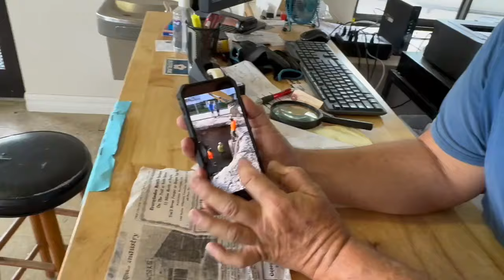"Something's wrong:" Businessman says stormwater fix flooded downtown Naples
In a statement, FDOT responded saying "the repair itself should have made the water recede from the road surface faster not slower".